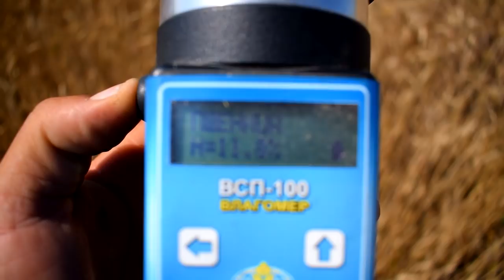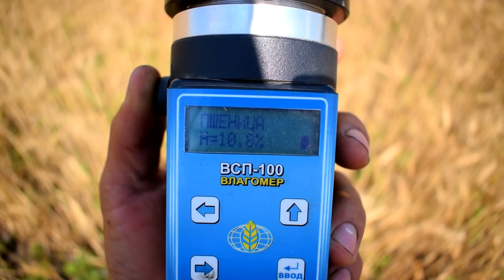Огляд Пшениці до Жнив